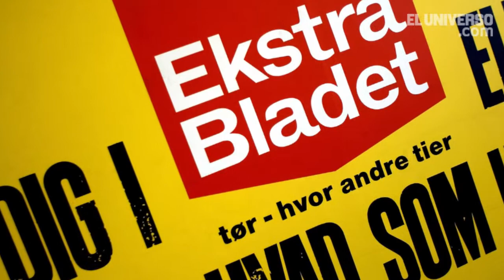Al día en 60 segundos: 2 de febrero del 2015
Pese a que fue un día no laborable, y en consecuencia de tráfico moderado, decenas de conductores invadieron ayer el carril exclusivo de la Metrovía, en diferentes sectores de Guayaquil. Las imágenes de los infractores fueron capturadas por las cámaras de la Corporación para la Seguridad Ciudadana de Guayaquil (CSCG), en el primer día de estos controles.